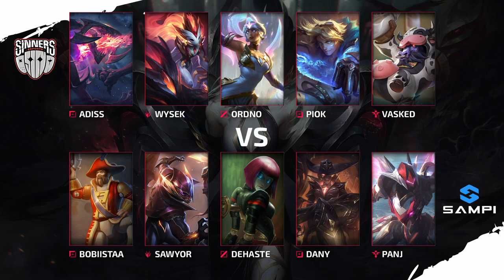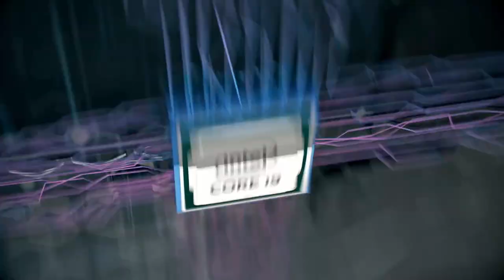Sampi vs Sinners @ Semifinále Masters #14 GAME 4